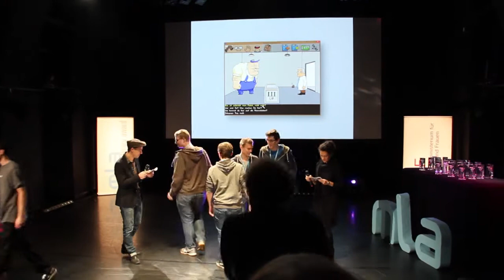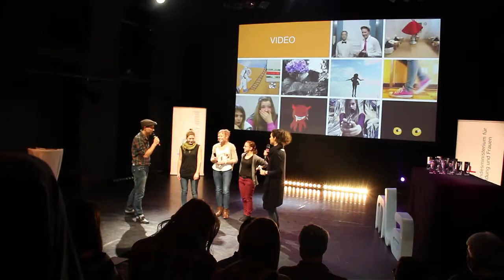MLA Verleihung 2014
Zwei Projekte des BORG Bad Leonfelden wurden beim MLA 2014 präsentiert. Das PC-Spiel "Geschwüre der Wissenschaft" erhielt einen Preis in der Kategorie "Multimedia". Das fertige Spiel kann kostenlos auf unserer Website heruntergeladen werden: